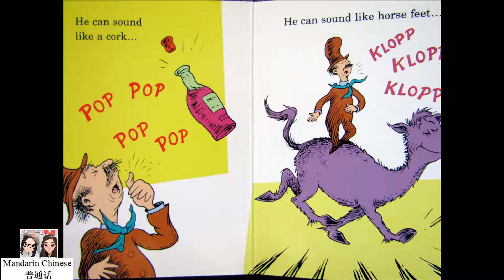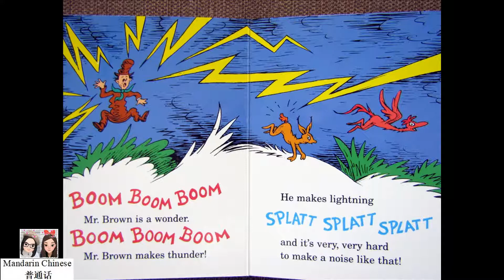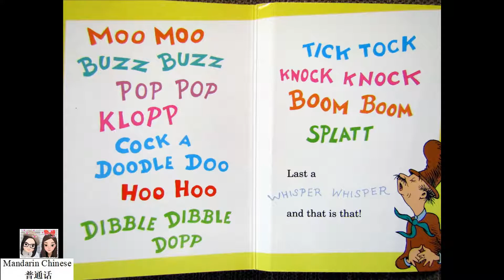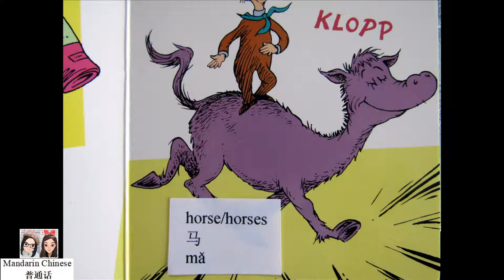Mr. Brown Can Moo! Can You? by Dr. Seuss 布朗先生会学动物叫，你会吗？ 绘本阅读